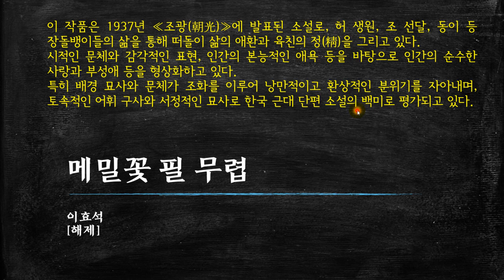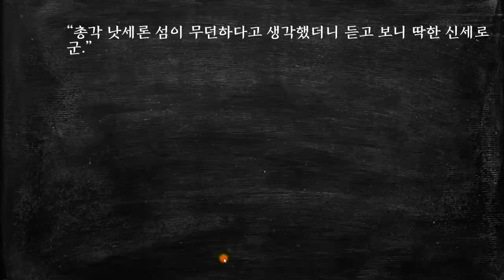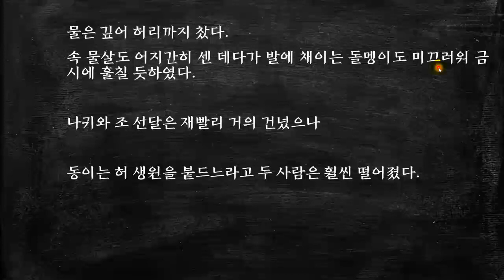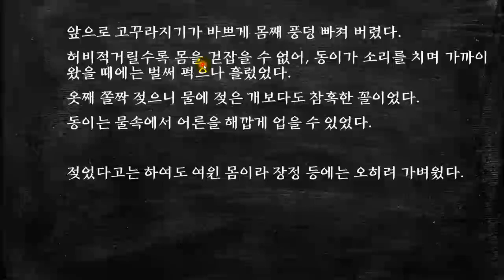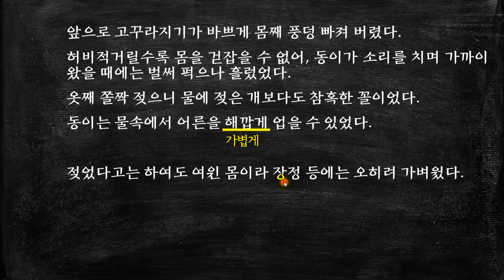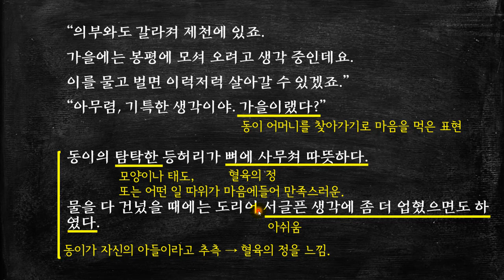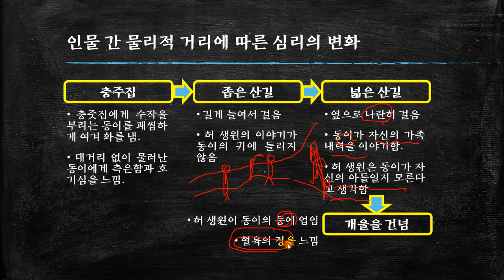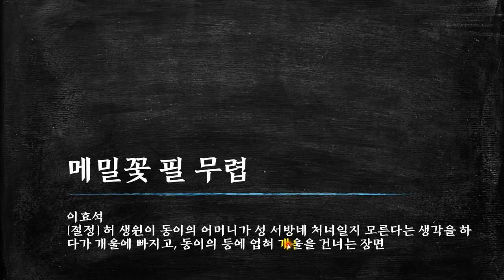이효석, 메밀꽃 필 무렵-04 (절정) 허생원이 동이의 어머니가 성 서방네 처녀일지 모른다는 생각에 개울에 빠지고, 동이의 등에 업혀 개울을 건너는 장면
이 작품은 허 생원, 조 선달, 동이 등 장돌뱅이들의 삶을 통해 떠돌이 삶의 애환과 육친의 정(精)을 그리고 있다.

시적인 문체와 감각적인 표현, 인간의 본능적인 애욕 등을 바탕으로 인간의 순수한 사랑과 부성애 등을 형상화하고 있다.
특히 배경 묘사와 문체가 조화를 이루어 낭만적이고 환상적인 분위기를 자아내며, 토속적인 어휘 구사와 서정적인 묘사로 한국 근대 단편 소설의 백미로 평가되고 있다.

* 타임 라인 *
00:00   시작
00:34  해제
01:50  물에 빠져 동이에게 업혀 개울을 건너는 허 생원
09:09  인물 간 물리적 거리에 따른 심리의 변화